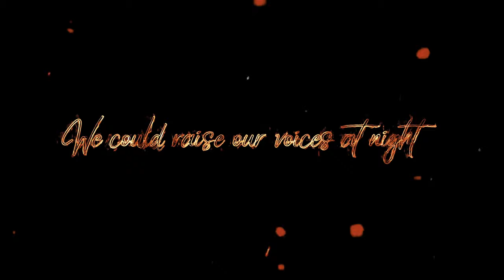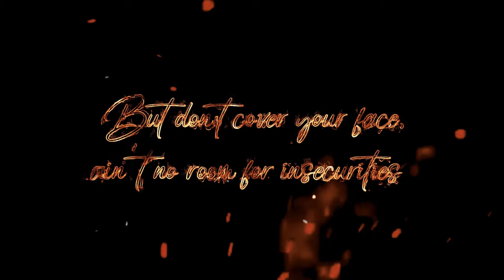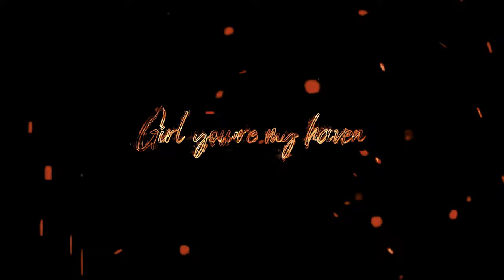Arthur Nery - Got Me Tangled (Official Lyric Video)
The official lyric video of "Got me tangled" by Arthur Nery
Composer: Arthur Nery
Publisher: OC Music Publishing
Album: Letters Never Sent
Mixed and Mastered: Axel Fernandez
Production House: OC Records Studio
Produced by: Yuuki Tacastacas
Album Art Photo by: Ban Naga
Album Art Designed by: Shann Felaire
Lyric Video Concept: Shann Felaire
Edited by: Shann Felaire